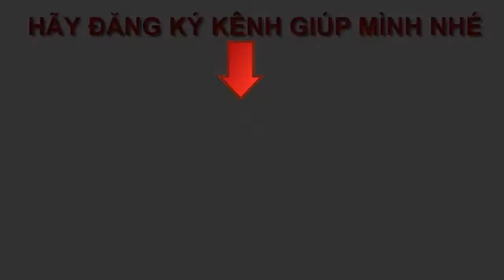BẠN ĐÌNH QUYỀN GIỚI THIỆU | Sái vlog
✍️✍️✍️ E xin chào thầy dương trung hiếu và toàn thể anh chị e trong group mình . e xin góp vào màn chào hỏi thầy và các bạn trong nhóm ạ. đây là quá trình e biết đến youtube và biết đây là cách để mình có thêm rất nhiều thu nhập thụ động hướng tới tự do tài chính. biết quá trình đó còn gian nan vất vả xong e tin, với nỗ lực bản thân cộng với sự dìu dắt của thầy và sự giúp đỡ của những người bạn cùng chung chí hướng con đường ngắn hơn, sẽ bớt chông gai hơn .

👉👉👉chúc anh chị e group mình sớm thành công, sớm được tự do tài chính.